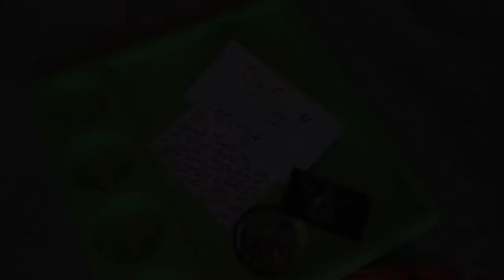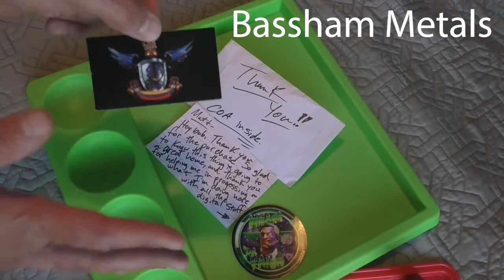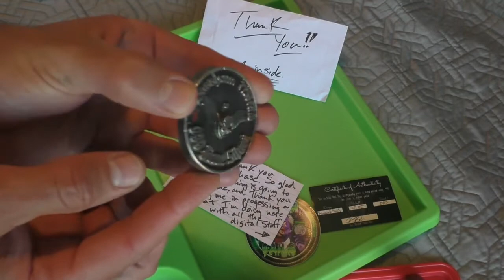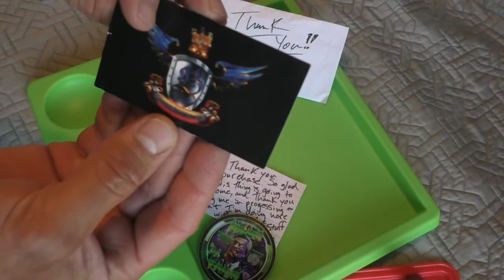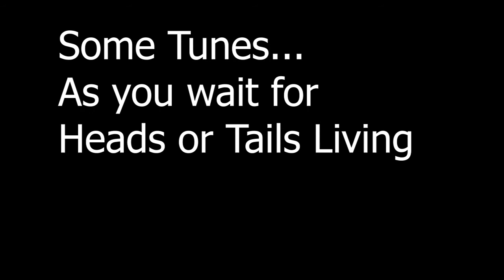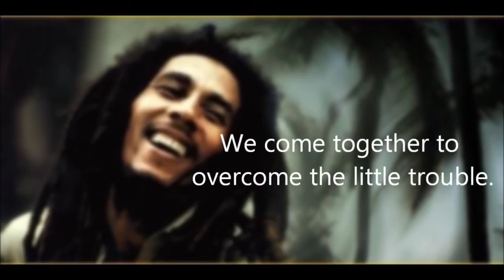Gold vs. Bitcoin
Heads or Tails Living   10:15 AM

Stacks and Stuff           11:15 AM